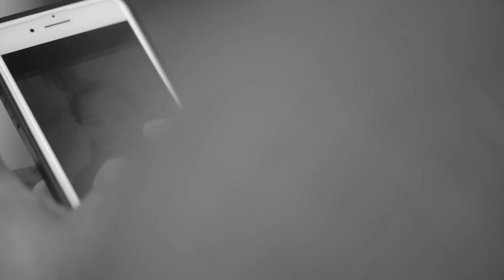New Pre Wedding 2021 Karanvir & Kamaljeet Vk Studio Nussi M- 8146304770